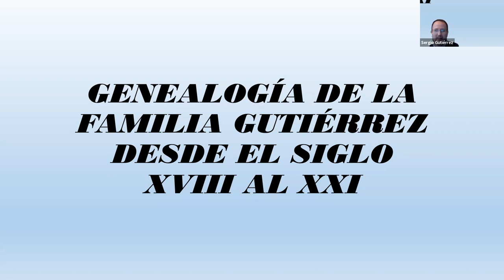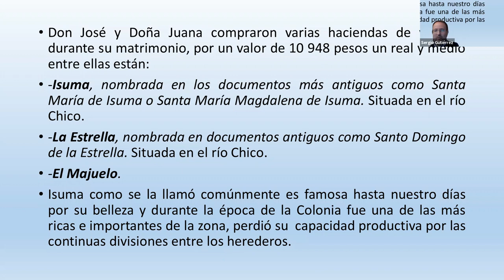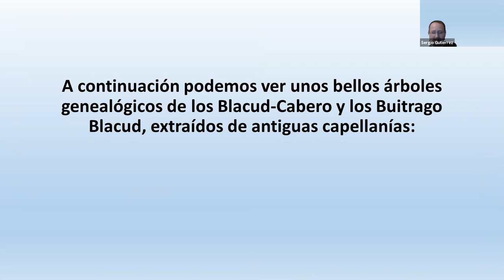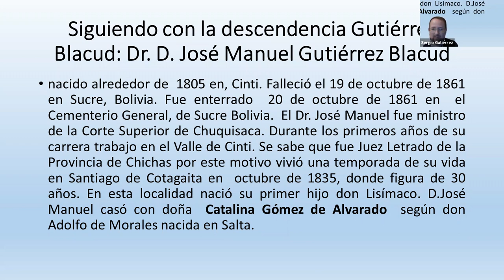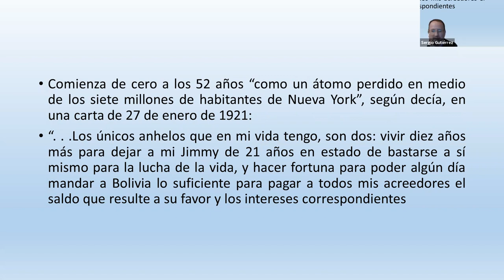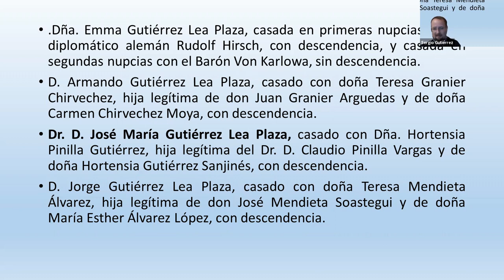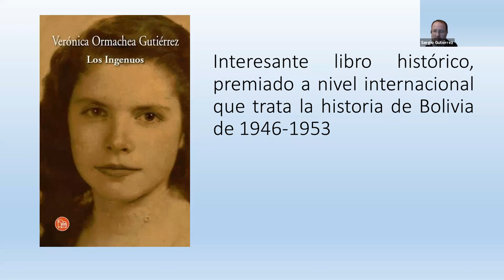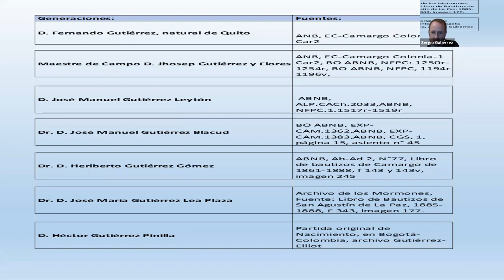"Los Gutiérrez", por Sergio Gutiérrez Elliot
El 4 de setiembre del 2021, nuestro vicepresidente inauguró el ciclo de ponencias de la Academia